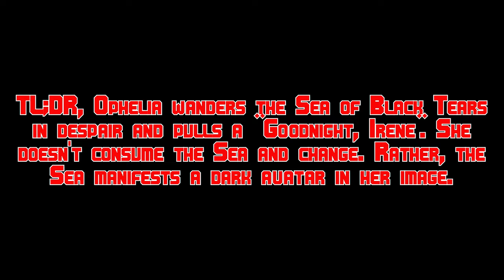DRY ICE AND ORGAN PIPES | Brütal Legend #11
We plow straight into the Dry Ice Mines THINKING our army is at an adequate size to take on the Tear Drinkers...
Also, please ignore the weird text change. Adobe Creative Cloud was doing something weird.
MORE BELOW...

[SONGS]
This game is rife with licensed songs which would prove troublesome for anyone wanting to play it for YouTube. Despite the game's theme, I've decided to scrub or obscure whatever licensed songs I can pick up.

“Brütal Legend" is available for Xbox One and Series X/S consoles, and PC via Steam, GOG.com and Humble Bundle.